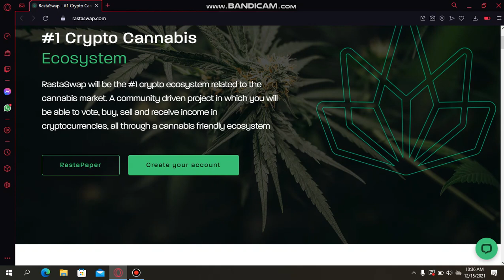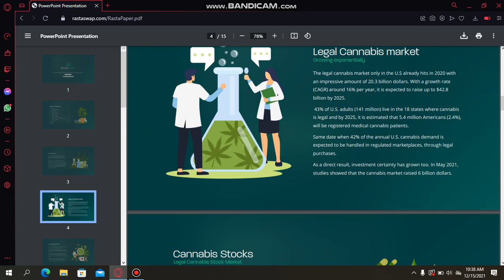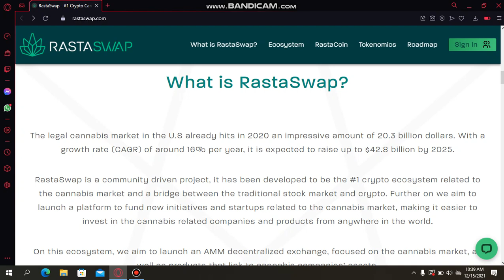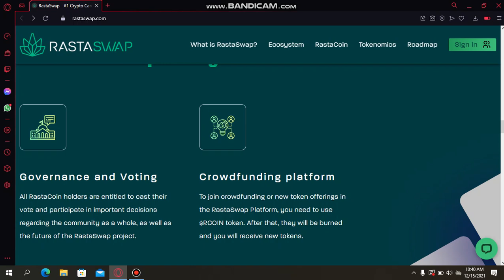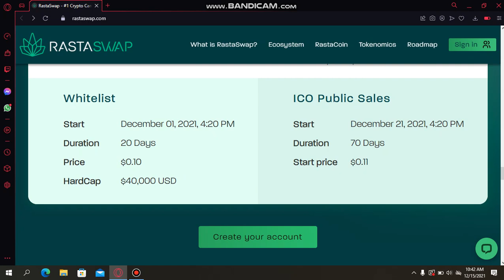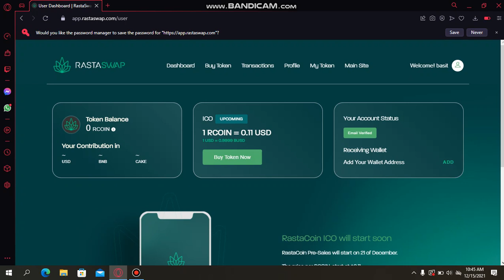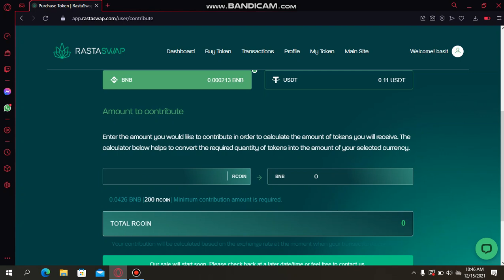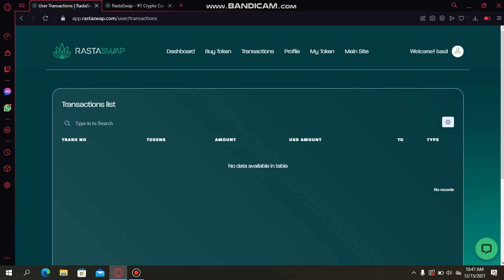New RC token website review| 800x soon| rasta token project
Search User name on telegram👇👇
Technical Basit

Assalam-O-Alaikum :-
Doston Mera Name Hai Basit khan . Aur Main Sab Say Pehly Apnay Channel Par Aanay Walay Tamam Doston Ko Khush Amdeed Karta Hon . To Kya Hal Hai Meray Pyaray Doston . Main Umeed Karta Hon Kay Aap Sab Thekk Thakk Hon Gay .

[{( Owner Info )}]

Name :- Basit khan
Channel On :- Technology
From:- Lodhran

BY :-
TECHNICALBasit